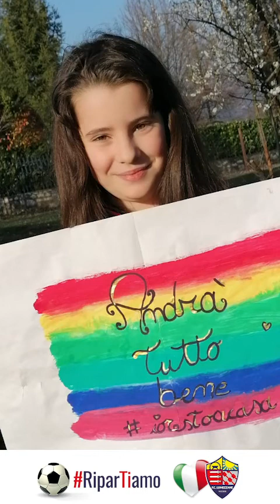Tornare a giocare sarà Bellissimo...❤️💙💪⚽️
Tanti volti rossoblu ci ricordano che solo restando a casa torneremo a giocare...e quando ripartiremo quel momento sarà bellissimo...❤️💙💪restiamoacasa